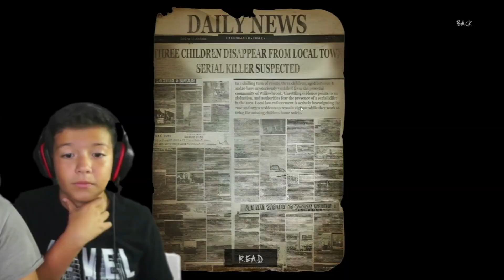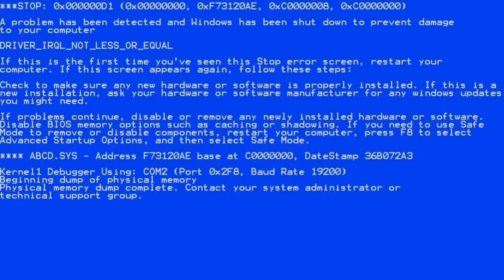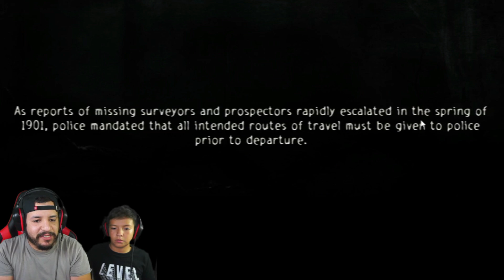Slender the Arrival Remastered | SLENDERMAN HAD US JUMPING OUT OF OUT SEATS!!!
We are back and this time we are playing Slender the Arrival Remastered . Stay through the whole video. !!  Hope you enjoyed!

Made with IMovie and Videoshop
All sounds are from IMovie and Videoshop